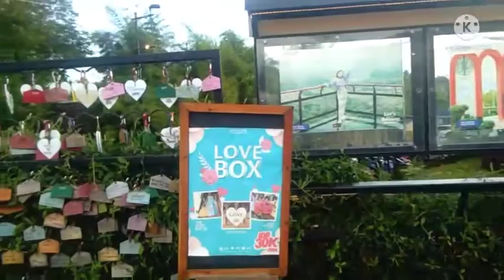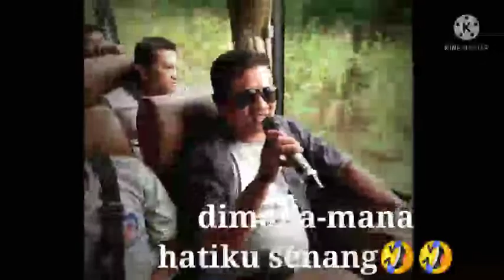HEHA SKY VIEW@roos asih@jogja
heha sky view merupakan salah satu objek wisata di DIY yogjakarta yang sedang viral,setiap hari ribuan pengunjung memadati lokasi dari pagi sampai petang untuk menyaksikan keelokan alam yogja dari ketinggian.objek ini memadukan antara panirama alam yang indah dengan wahana-wahana buatan yang cantik-cantik sebagsi spote-spote poto yang indah